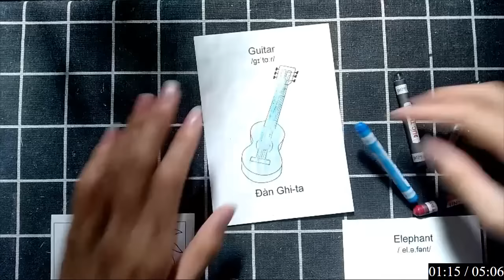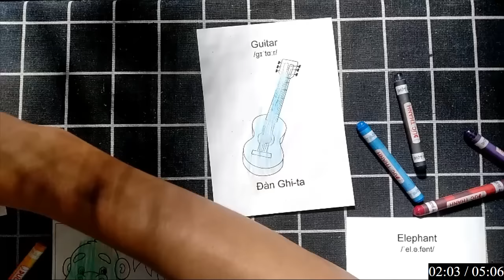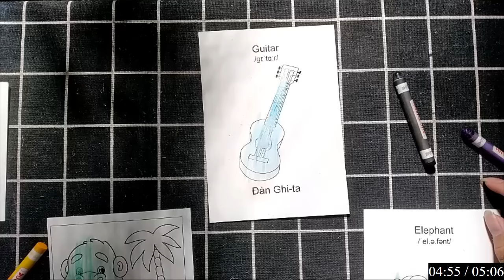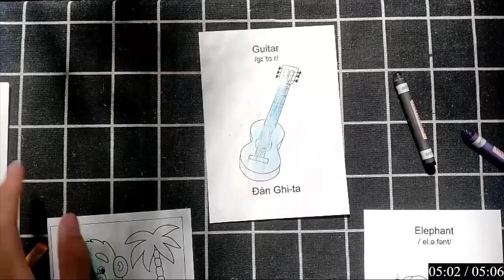Cắt dán trang trí các đồ dùng học tập, giúp không gian học tập trở nên sinh động và thú vị